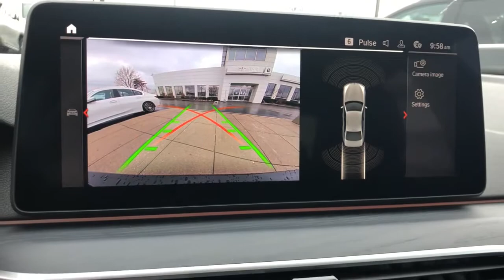2022 BMW 540i Schaumburg, Barrington, Arlington Heights, Hoffman Estates, St. Charles, IL W22098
Jet Black New 2022 BMW 540i available in Schaumburg, Illinois at Patrick BMW. Servicing the  Barrington, Arlington Heights, Hoffman Estates, St. Charles, IL area.

Patrick BMW
700 E Golf Rd.

Brand New 2022 BMW 5 Series 540i xDrive it is well equipped with several options and highly sought after features. Come to Patrick BMW in Schaumburg and take it for a test drive around town. At The Patrick Dealer Group you can be sure you are getting a quality vehicle with first class treatment from one of the top dealers in Chicago. Stop by for a complimentary car wash and let us prove to you why you won't want to shop anywhere else for you next vehicle purchase. AWD, Black w/Perforated Sensatec Upholstery, Active Driving Assistant, AM/FM radio: SiriusXM with 360L, Ambient Lighting, Apple CarPlay Android Auto Compatibility, Auto High-beam Headlights, Auto-Dimming Rear-View Mirror, Backup Camera, BMW Assist eCall, BMW TeleServices, Chrome Line Exterior Trim, Connected Package Pro, ConnectedDrive Services, Convenience Package, Emergency communication system: BMW Assist eCall, Enhanced Bluetooth, Exterior Parking Camera Rear, Fineline Open Pored Ash Trim, Front Dual Zone Automatic Climate Control, Fully Automatic Headlights, Garage door transmitter, Heated Door Mirrors, Heated Front Seats, Heated Steering Wheel, Illuminated Entry, Leather Shift Knob, Leather Steering Wheel, Live Cockpit Pro w/Navi, Lumbar Support, Memory Seat, Park Distance Control, Perforated Sensatec Upholstery, Power Door Mirrors, Power Front Seats, Power Moonroof, Power Tailgate, Rain Sensing Wipers, Remote Engine Start, Remote Keyless Entry, Speed-Sensitive Wipers, Split Folding Rear Seat, Sport Seats, Sport Steering Wheel, Steering Wheel Memory, Steering Wheel Mounted Audio Controls, Sunroof/Moonroof, Wheels: 19' x 8' V-Spoke Burnished Orbit Grey. We believe you deserve it all. That's why at Patrick BMW, you'll experience luxury value. What do you get when shopping for a vehicle at Patrick BMW? -Transparent True Car Pricing -Flexible Payment Options -Ability to shop from home, work or on the road -5 Easy Online Buying Steps with Patrick Direct or call -Online trade-in evaluations -Consulting instead of selling -Test drive from home or work -Professional and Trained BMW Staff We hope your journey with us continues after you purchase. Visit PatrickBMW.com, under LEARN MORE to read about our commitment to you. It's a Patrick thing! Additional offerings include -Easy options for you to service your BMW with Patrick Direct Service and BMW certified service team. -Order genuine BMW parts, accessories or apparel from home, work or on the road. -Encore training of your new BMW with a BMW Genius. -Optional BMW warranty extension plans, maintenance plans protection add-ons tailored to your needs. -Turn-In, Upgrade, Trade-In or Sell Your Car with the Patrick Exchange. -Patrick Auto Body and BMW Certified Collision Repair in Schaumburg Naperville, IL. Find Patrick BMW, a BMW new used car dealership near you in Schaumburg 1 mile west of Woodfield Mall, 30 miles west of Chicago, 25 miles northwest of Oak Park, IL. or 37 miles northeast of downtown Naperville IL. Taking Care of You Every Day, That's the Patrick promise! We do our best to be as accurate as possible with our listings descriptions. We do ask that you verify equipment, mileage, pricing with a client advisor prior to purchasing. Pricing is subject to change without notice.